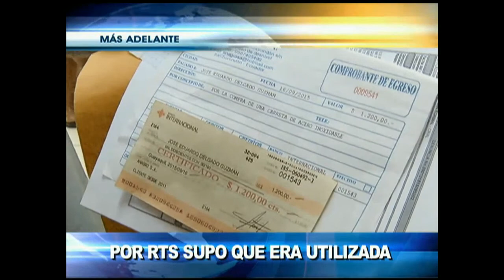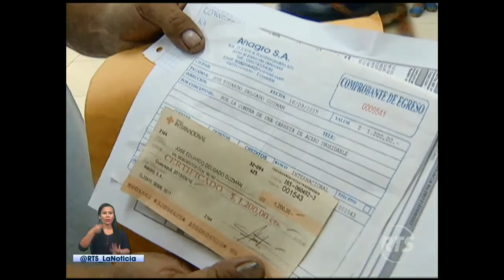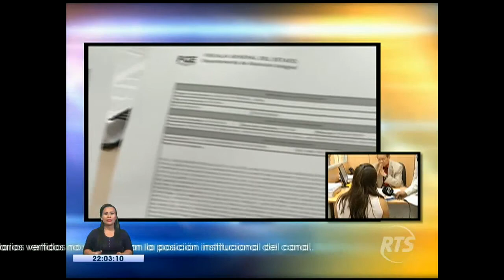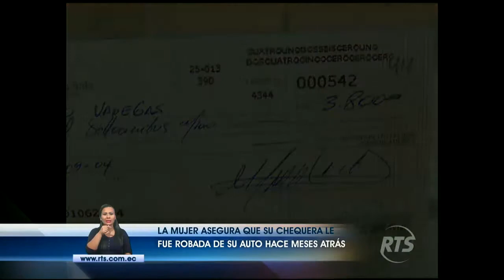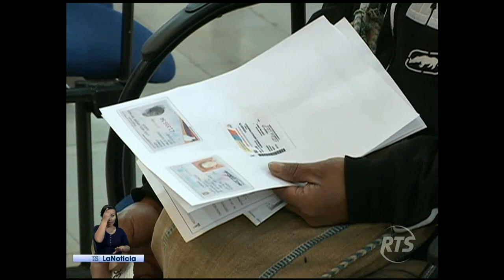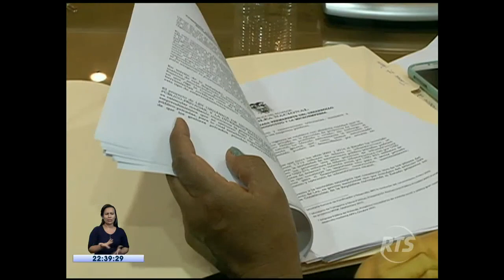La Noticia Estelar: Programa del 30 de Octubre de 2015